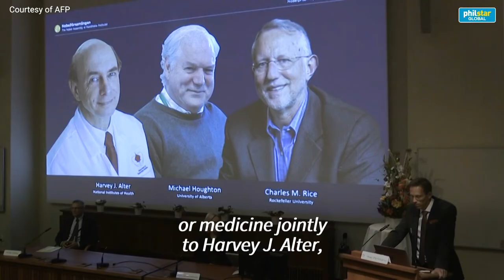Scientist wins Nobel Prize for discovering cure for hepatitis C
Harvey J. Alter, Charles M. Rice, and Michael Houghton jointly won the Nobel Prize for medicine for their discovery of the hepatitis C virus.
Courtesy of AFP